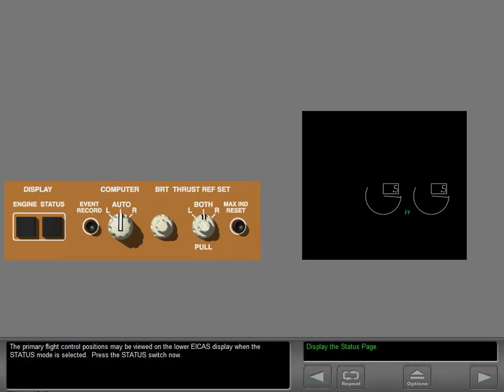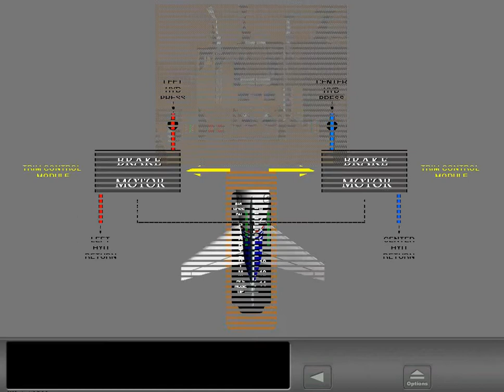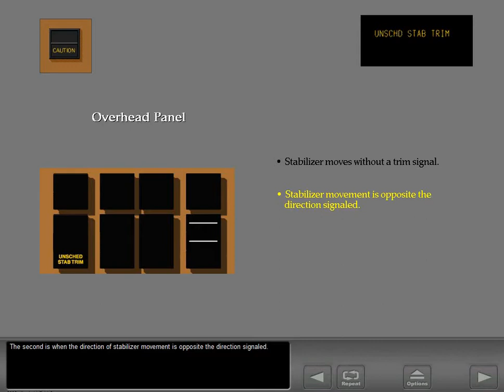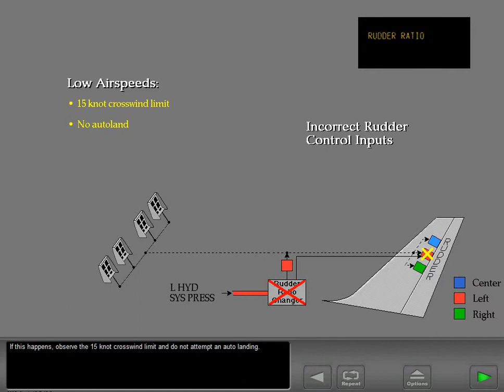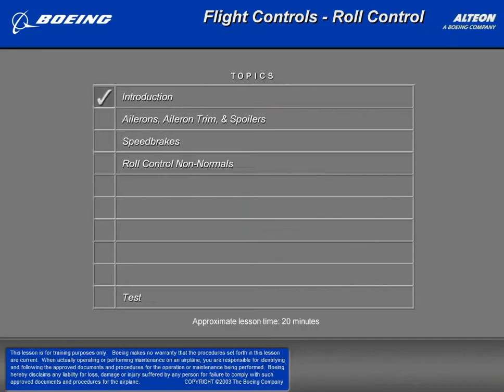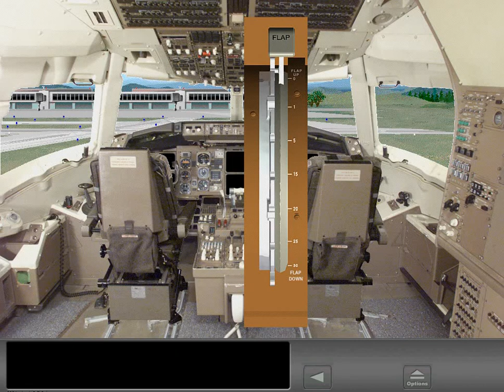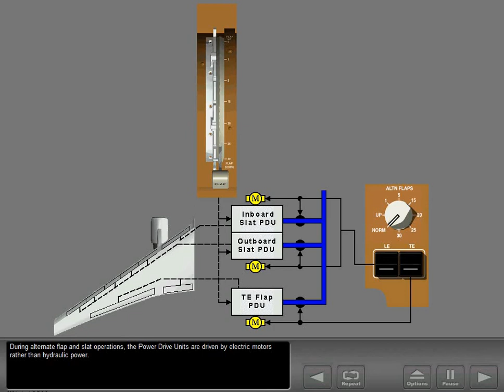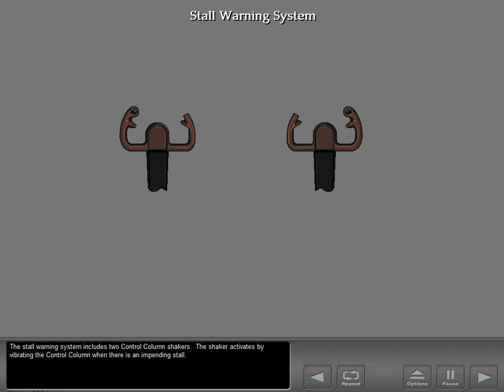B767 Flight Control Systems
13) CBT Boeing 767-300ER

Chapters:
00:00 Overview
03:57 Pitch and Yaw
21:38 Roll
31:39 High lift devices